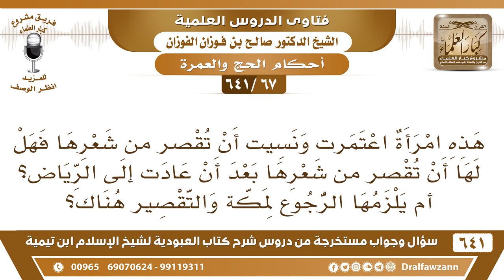[67 /641] امرأة اعتمرت ونسيت أن تقصر من شعرها فهل لها أن تقصر من شعرها في بلدها؟ الشيخ صالح الفوزان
[67 /641] السؤال: هذه امرأة اعتمرت ونسيت أن تقصر من شعرها فهل لها أن تقصر من شعرها بعد أن عادت إلى الرياض؟ أم يلزمها الرجوع لمكة والتقصير هناك؟
 الجواب: التقصير في كل مكان في مكة وفي غيرها وفي الطريق، ما يخالف، تقصر في الرياض.
السيرة الذاتية :
للاشتراك في قناة الشيخ صالح الفوزان
أسئلة وأجوبة من شرح كتاب العبودية ( 641 ) مقطع

للاستفسار والإقتراحات والدعم
رئيس الفريق
لمشروع كبار العلماء